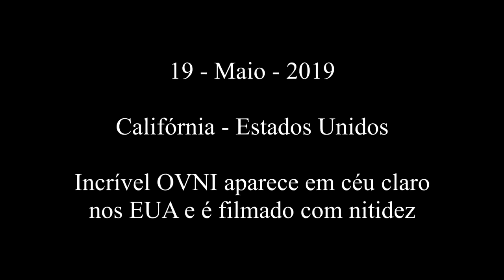Funny UFO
On this video we can see a New Rare Round Flying Saucer of about six-meter diameter with funny design.

ABOUT THE ALIENS’ VISIT!!!

17 March 2022

 Now the Cosmic Aliens have been starting the Space Huge Flight from their far Galaxy to our New Galaxy from 16 March 2022 to Visit US on 20 May 2022 (they will fly to our Earth during about 64 days traveling a huge distance from Outer Space by using 24 Big Reactive Starships for all 144 Space Passengers who are living well in Shuttle Rooms accelerating up to Light Speed of Flight during the next half a month). These Cosmic Aliens can Visit us on 20 May 2022 to the Isle on the South of the Jamaica Island where the NASA waits them always with a Warm Welcome from Another Computer Galaxy of Robotics that We reaches the Great Improvement in Robotics in 2022 that now We can be like Those Cosmic Aliens who have visited Us every two years in Cosmos to Increase Our Life Better than it was the past century. We now can reach the Level of Development of Cosmic Aliens who Invite Us to Robotics on Base of Computers in Our Internet where I increase You Life too. This Space Brigade can transport to Our Earth Many New Reactive UFOs of many Different Sizes or Oval Designs that We can invite them to our New Robotics that We Increase Our Robotics up to the Level of All Space Aliens and this year We can enter the New Robotic Paradise of the World soon (if the richest billionaires can pay us back all big debt for Our Author Right soon). Now All Aliens’ Astronauts can hear headphones to make a conversation to their friends to their Earth by radio for during about five next days after the UFO Rocket Launch to Space while They can look at Wall Color TV-Sets at the Shuttle with TV transmission from their Earth Planet about the next five days until They reach a Cosmic Speed of all Space Shuttles about fifty thousand kilometers per second with accelerating in Space fast that all Color Monitors will be dim then.

 All the Russian Mega Yachts are standing immobile in Monaco for the last few years, because I with NASA stopped the Robotic Business of all Oligarchs in USA from 2019, therefore all Russian oligarchs are living Siberia (Krasnoyarsk, that Mayor Luzhkov is dead due to Great Debt to the NASA UFO Agents who were the Inventors of all Robotics in USA for the last ten years and they wait the Payment back for all Author Right during the last three years that Bill Gates (Microsoft) or Jeff Bezos (Amazon) can rob them long that they stop all Activity in Robotics, that now all oligarchs almost have lost all Top Mega Yachts and Royal Mansions at Hollywood (Los-Angeles, USA) because of the Total Debts to the UFO Center) because of UFO Theme now.

 This is an Esoteric News. If after the Books of Carlos Castaneda to be honest about the hundreds of years of the Discovery of the Mayan Toltecs, which work for the European public long, thus they have been fixated on the same Topic for many last centuries in a row to promote the People of Europe in the Themes of Computerization and Robotics, because Similar People from Other Neighboring Similar Cosmic Galaxies have been reached a Robotic Standard of Living without manual labor for a long time several centuries ago, that We lagged behind Other Robotic Galaxies for several hundred years due to the deceleration of Scientific and Technological Progress by a fake thieves' law. Now We have been strenuously able to reduce the lag of our Earth by about two hundred years (over the past ten work years), so that already in this 2022 we can easily start living on Robotics in Paradise, in which all the Toltecs and Mayans helped us secretly start a Revolution of Progress at the top (together with NASA UFO Agents who know a Similar Robotic Paradise from Space Aliens visiting our Earth every two years from Outer Space) that We propose to go to Robotic Paradise now accelerating the development of our Industry and Robotics from the news from the Mayans of Mexico.

 Now all Space Shuttles created coordinate kilometer square in controlled flight where all Rockets can fly in Space Square Flat where Two Main Wing Shuttles (of a hundred-meter length) can hold all Top Alien Managers from another Planet, and more Two Very Bright New Big Main Round Flying Saucers (with about hundred-meter diameter and ten-meter height) can change in replacement the last old Main Triangular Flying Saucers (of about hundred-meter size) starting from this Space Flight in order to carry about ten other Reactive Flying Saucers of different little sizes inside (that each of two big Main Round Shuttles can be fitted with a big vertical curved gate on vertical round side in order to download all new little UFOs down through a gate when this Disk Reactive UFO can stand on twelve opened convertible vertical leg pipe down under all round perimeter that on under bottom surface we can see a few lift cabins in hatches for all Alien people onboard).